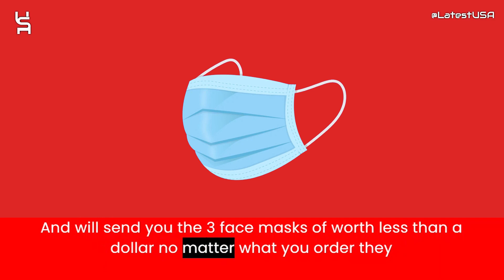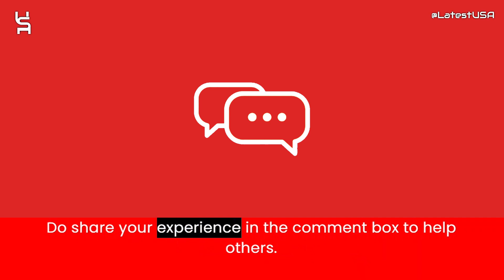Affatus Reviews | Affatus.top Reviews | Scam Alert! AFFATUS.TOP | AFFATUS.TOP Review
Affatus.top reviews,
Affatus.top is fraud?,
Affatus.top scam or legit?
latestusa,
Scam Websites